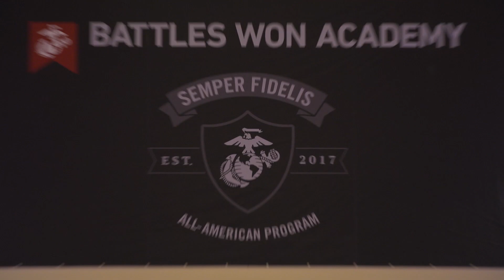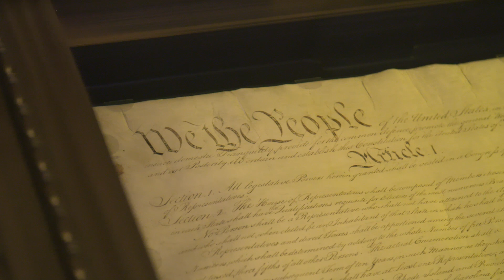The 2018 Battles Won Academy (USMC Semper Fidelis All-American Program)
The 2018 Semper Fidelis All-Americans come from communities across our country, but they all share a common trait: the determination to fight and win any of life’s battles. The Marine Corps is proud to honor these students and the coaches, educators, and community leaders who helped shape them.